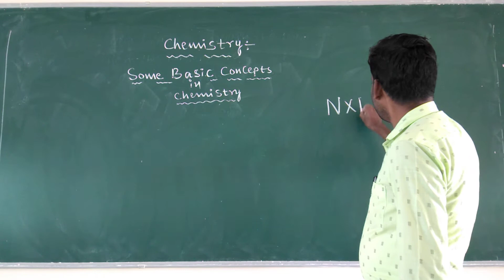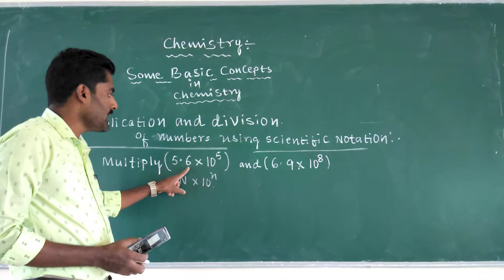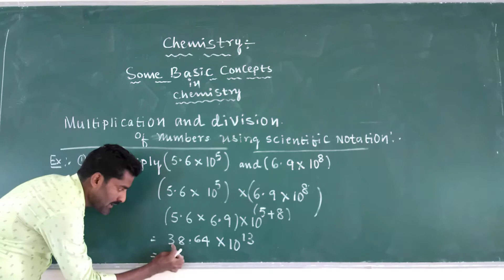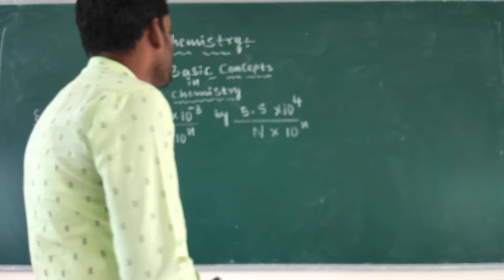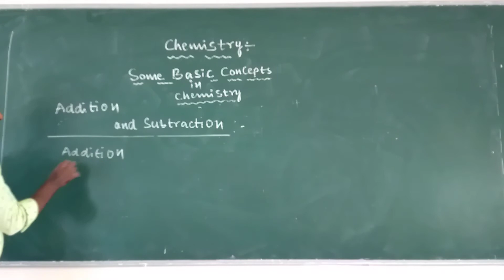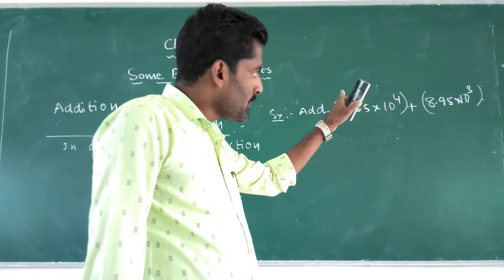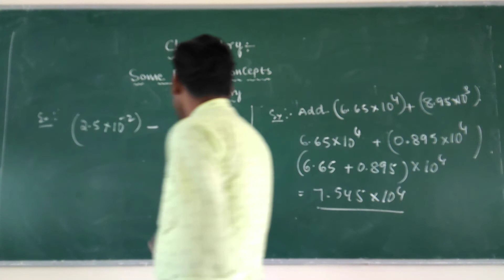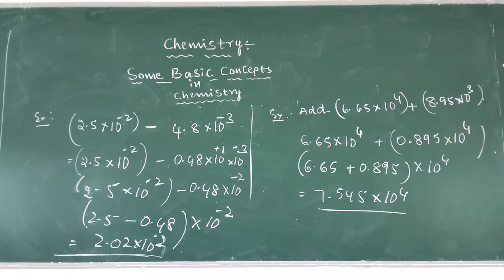I PUC: Some basic concepts in Chemistry by Ashwath Sir,-Lecture-8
Mulitiplication, Division,Addition And Subtraction Of Numbers in terms of Scientific Notation